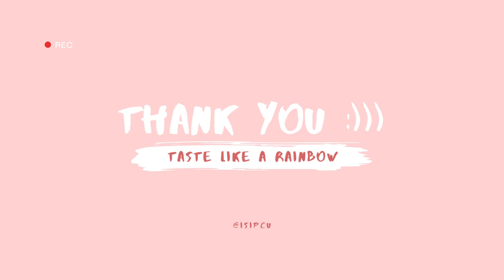🎵 A piano song music that will make you genuinely happy😁, joyful, dancing💃 while cooking n cleaning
TASTE LIKE A RAINBOW excerpt
No ads Happy Piano Background Music for Day n Night Play Work Study Relaxing Dining Stress reliving

Amazon music:

Also available on other platforms like LINE MUSIC, KkBox, Gracenote, etc.